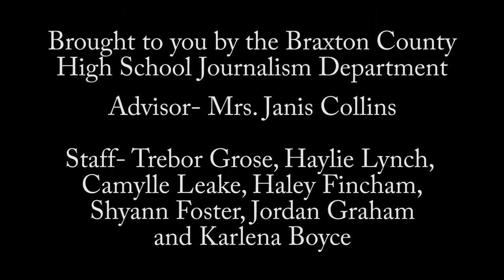Daily Dish 4-30-19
The Daily Dish contains the current day's announcements at Braxton County High School in Sutton, West Virginia, including but not limited to the breakfast and lunch menus and a weather report.